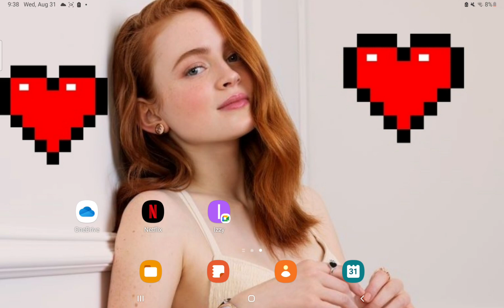August 31, 2022